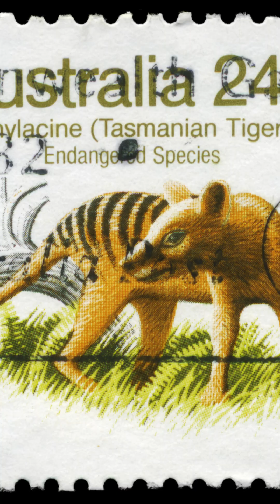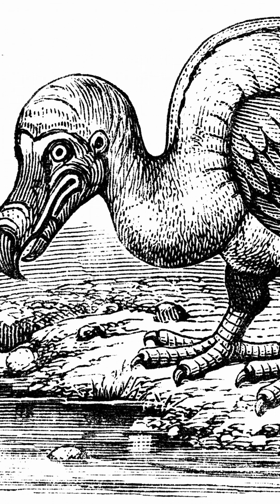These 3 Extinct Animals Are Coming Back to Life (We are responsible for #1 😟)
Extinction may not be forever! A team of scientists is using cutting-edge biotechnology to resurrect three legendary creatures you thought were lost to history. From Ice Age giants to iconic vanished species, discover how de-extinction works—and why it could change everything. Could these animals really walk the Earth again? Let’s dive into the science, the controversy, and the future of bringing species back from the dead."

de-extinction,
CRISPR,
gene editing,
biotechnology,
genetic engineering,
synthetic biology,
DNA resurrection,
Colossal Biosciences,
scientific breakthrough,
future of science,
woolly mammoth,
thylacine,
dodo bird,
direwolf,
Tasmanian tiger,
extinct species,
Ice Age animals,
prehistoric creatures,
lost species,
endangered animals,
Jurassic Park,
real-life science,
Game of Thrones direwolf,
sci-fi becomes real,
science fiction,
clone animals,
resurrecting extinct animals,
future technology,
mad science,
science miracles,
de-extinction debate,
playing god,
ethics of cloning,
should we bring back extinct animals,
science controversy,
animal resurrection,
moral dilemma,
scientific responsibility,
ecological impact,
conservation technology,
animals coming back,
return of extinct species,
scientists bring back,
how de-extinction works,
Colossal Laboratories,
Ben Lamm interview,
future of de-extinction,
resurrection science,
animals we can bring back,
extinction reversal,
mind-blowing science,
unbelievable technology,
science news 2024,
future is here,
science explained,
coolest experiments,
science breakthroughs,
amazing discoveries,
science is crazy,
what science can do,
science documentary,
educational video,
science short,
trending science,
viral science,
must-watch science,
science facts,
science mysteries,
science behind,
science secrets,
DNA technology,
Ice Age comeback,
animal cloning,
back from extinction,
reviving the past,
science revolution,
biology breakthroughs,
genetic resurrection,
science is wild,
future of biology,
how scientists are bringing back the mammoth,
what is de-extinction and how does it work,
can we really resurrect extinct animals,
why bring back the thylacine,
dodo bird de-extinction progress,
direwolf cloning success,
pros and cons of de-extinction,
latest de-extinction news,
animals that might come back,
science vs extinction,